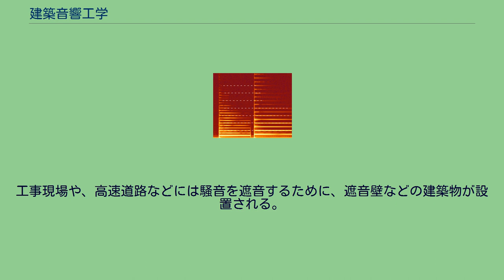建築音響工学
建築音響工学（けんちくおんきょうこうがく、英: Architectural acoustics）とは、音響工学のうち、建築に主眼を置いたもの。
建築工学の一分野でもある。
建築物の雑音・騒音対策などを主とする。
建築音響工学が体系づけられたのは、古典的に建築音響について考えられたものを除けば、20世紀初頭からである。
建築音響工学は、建物内、および建物外の間での、音の伝播について取り扱う。
具体的には、雑音・振動を抑える構造材・壁・床・天井の材質の選択方法や、内装に反射板や吸音板・サウンドトラップなどを用い、音場（音の響き方など）の制御を行うことが含まれる。
なお、電気音響工学の手法も、音場の電気的制御などに用いられることがある。
防音技術には遮音・吸音の2種類があり、その技術はまったく異なるものである。
吸音とは、音を反射しないようにする技術である。
必ずしも、吸音する材料で音を外部に通さなくするものではない。
むしろ、穴の開いた素材が用いられることもあるため、外部に音を通してしまうことも多い。
遮音とは、音を通しにくい物質でさえぎる技術である。
基本的には、壁の質量を増やすことで遮音効果を上げるが、それには限界がある。
そこで、壁・床・天井を二重にすることで大きな効果をもたらすようにしている。
また、浮き床構造にすることで、振動を他に伝えにくくすることも行われる。
なお、少しでも音を通しやすいところがあると、遮音効果は格段に低下する。
現在、建築音響工学は様々な分野で応用されている。
コンサートホールや劇場、映画館などの設計にも応用されている。
工事現場や、高速道路などには騒音を遮音するために、遮音壁などの建築物が設置される。
また、逆に外部からの音を遮音する為に、スタジオから一般的な建物まで、防音効果の高い壁が用いられる。